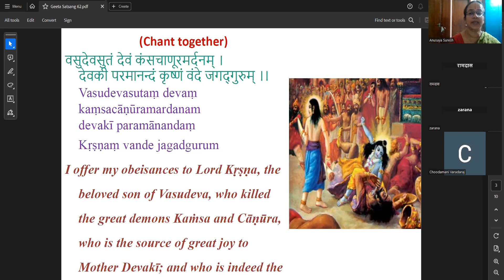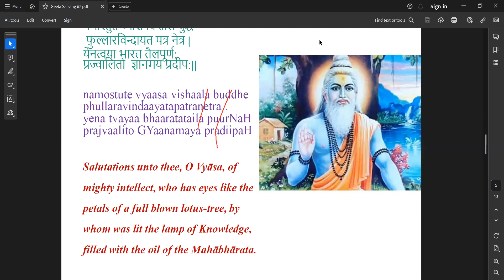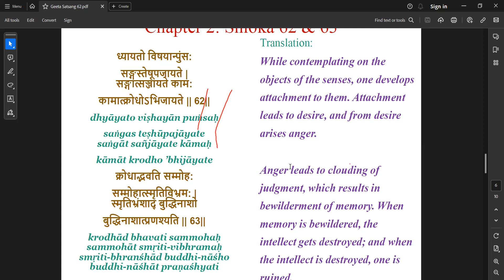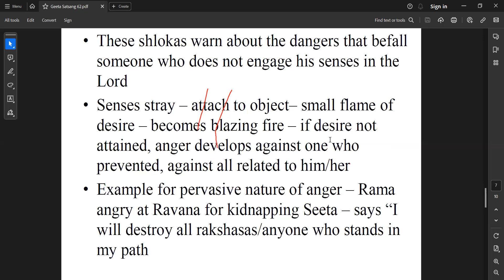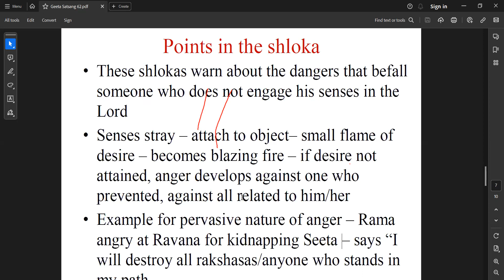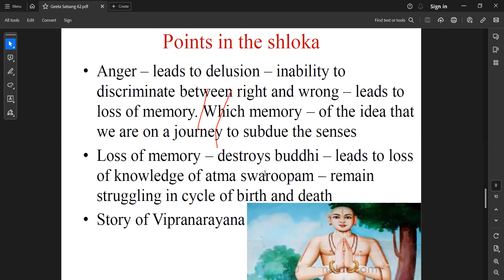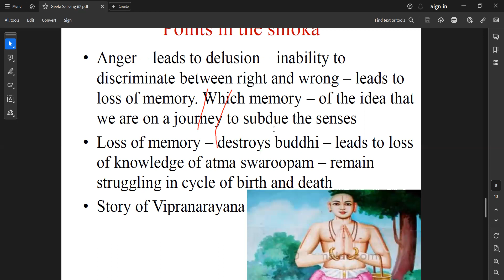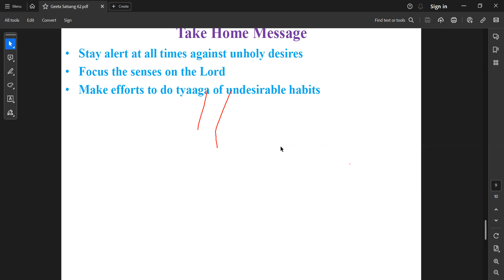Bhagavad Geeta Shlokas 2.62 & 2.63: Downward Spiral of Destruction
In these two shlokas, Lord Krishna explains how attachment leads to desire, then results in anger when not fulfilled, and leads to the mind losing discrimination and throws the person into complete ruin.